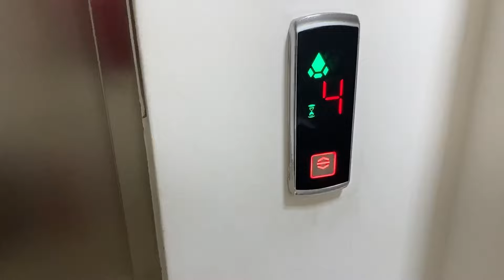BUNU HAKETTİ⁉️KIZIMA SÜRPRİZ ZİYARET‼️DEĞERLENDİRDİM⁉️ELİM BOŞ GİTMEDİM❌OLMAYANI İSTEDİLER‼️GİTTİK❤️